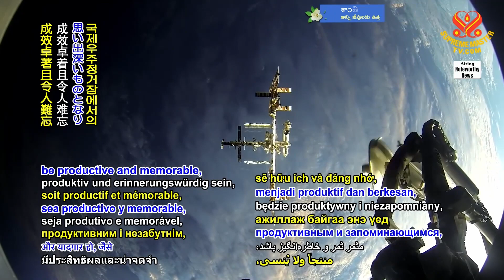2202 NWN 2 astronauts from four nations enter International Space Station 1080p